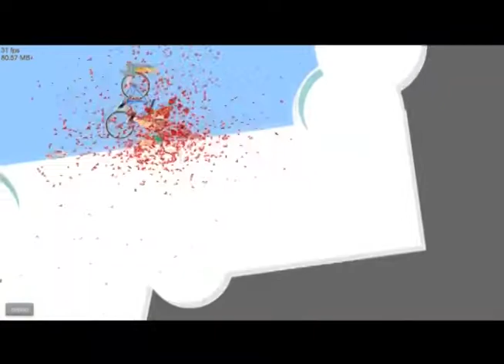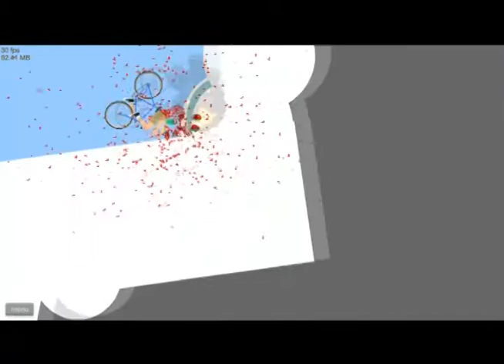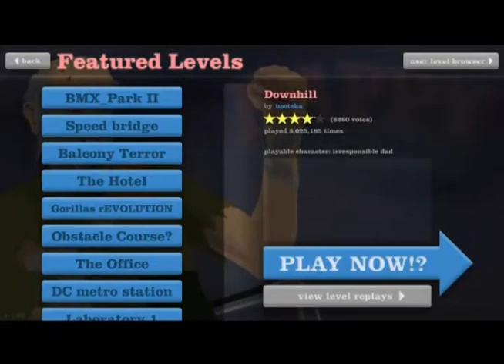Happy Wheels Ep 3